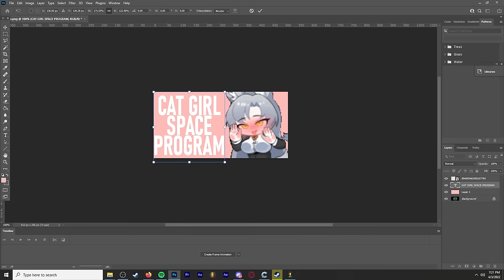I crash landed cat girls on the moon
I played Kerbal Space program with the goal of getting cat girls on the moon. I lost many great astronauts and ships from my explosive failures.